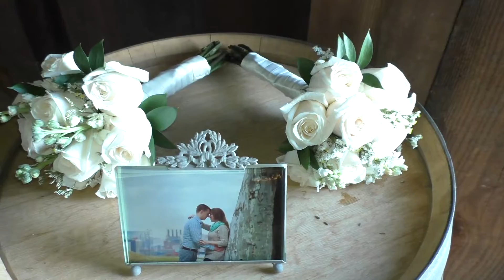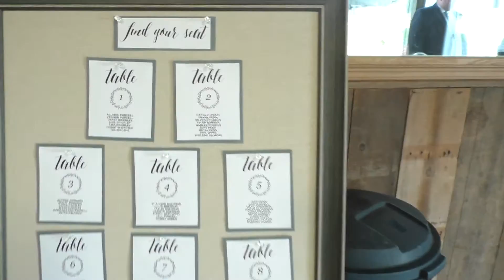Dejon Vineyards wedding - Kristi Alex wedding - September 24th 2016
Kristi and Alex held their wedding at Dejon Vineyards in Hydes Maryland on September 24th 2016.